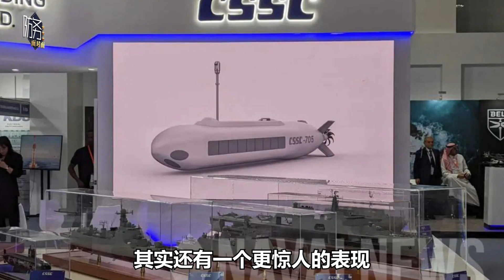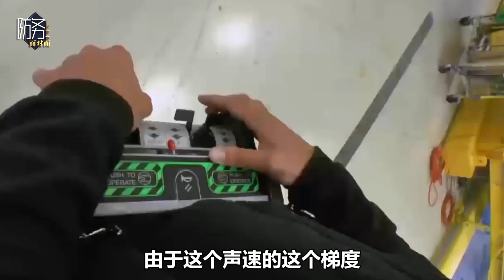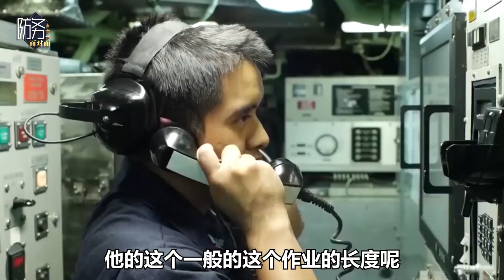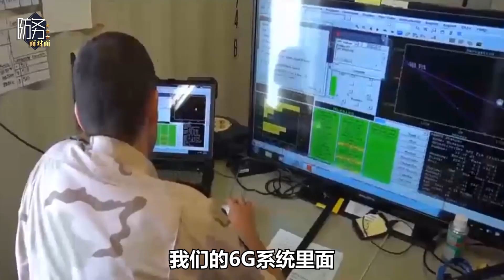中國最大無人作戰潛艇察打一體，更關鍵的是水下通信技術的突破【王云飞】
大家好，歡迎大家來到防務面對面，我是王雲飛
中國最大無人作戰潛艇察打一體，更關鍵的是水下通信技術的突破